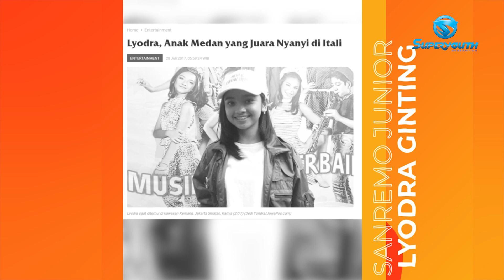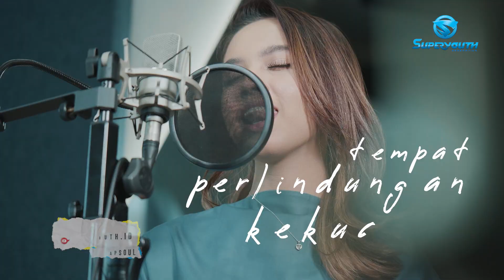LYODRA SHOW: MAU PULANG DARI KARANTINA INDONESIAN IDOL?!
Di balik keberhasilan Lyodra menjadi juara di Indonesian Idol, ternyata ada banyak tantangan dan perjuangan yang harus ia hadapi. Sempet stres, nangis, dan merasa nggak kuat sama apa yang harus ia lalui, Lyodra pernah berniat buat pulang dan ngundurin diri dari Indonesian Idol. Wah, kira-kira gimana yaaa ceritanya?! Apa sih yang bisa bikin Lyodra bangkit lagi?!!! Daripada penasaran, yuk langsung tonton video lengkap Lahirnya Sang Bintang Lyodra Ginting!!

Semoga konten ini jadi berkat buat kamu ya.
Kamu punya masalah dan butuh teman untuk curhat?
Atau kamu sedang butuh didoakan?
Superyouth siap jadi sahabat kamu 24jam
Hubungi kami melalui